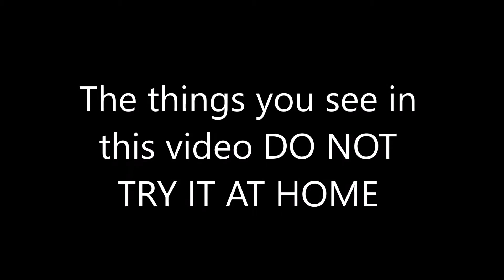Flipping a Golf Cart